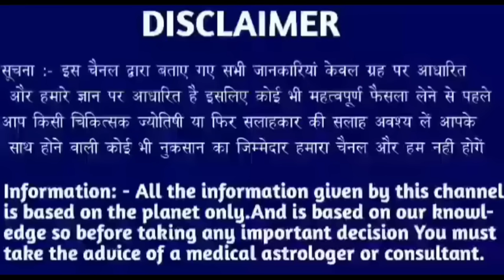सिंह राशि 24 अक्टूबर 2023 | Aaj ka singh rashifal| Singh rashi 24 October 2023| Geeta gyan rashifal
28 tarikh guruvar
28 tarikh guruvar
28 tarikh guruwar
28 तारीख गुरुवार
28 tarikh Thursday
28 tarikh गुरुवार
28 tarikh ka rashifal
Singh rashi ke bare mein bataen
28 tarikh ka rashifal
Rashifal dikhaiye
Rashifal bataiye
28 tarikh ki rashi
Singh rashi bhavishya
28 august singh rashi
Singh rashifal
Aaj ka rashifal
Singh rashi
28 tarikh ki
28 tarikh ki singh rashi
Rashifal dikhaiye
28 tarikh singh rashi
28 tarikh singh rashifal ke bare main batayen
राशिफल बताओ
Singh rashi
Singh rashifal
Singh Rashifal
28 की जानकारी
28 September singh rashi ka rashifal
28 september singh rashi
28 September ke bare main batayen
28 September 2022 singh rashi
28 september 20222 tula rashi
Aaj ki rashi bataiye
28 september ka singh rashi ka rashifal
Rashifal dikhaiye
Rashi dikhaiye
28 september 2022 singh rashi
28 tarike ki singh rashi
28 September singh rashifal 2022
August singh rashifal
28 september singh rashi
28 september ko singh rashifal
28 tarikh ko singh rashi
Singh 2022
28 September 2022 singh rashi
28 september singh Rashi 2022
Singh rashifal
28 September singh Rashi 2022
Singh rashi ke bare main batao
28 September singh rashifal
28 September 2022 Singh Rashifal
Singh Rashi walon ka aaj ka
28 september ka rashifal
सिंह राशि
Singh
Thursday singh rashi
Rashifal today
28 september ka news
28 September rashifal
28 September ka Rashifal
28 september ka singh rashi
Singh Rashifal
KR rashifal
KB rashifal
Singh
Mahakali astrology
Rashi
Aquarius
DLR Rashifal
DRS Rashifal
Rashifal Report RR
Astro samadhan
Vaidik jyotish
Vaidik jotish
Geeta gyan rashifal
Singh rashi
Singh
Rashi
Aquarius
Taurus rashi
Taurus rashifal

Follow me